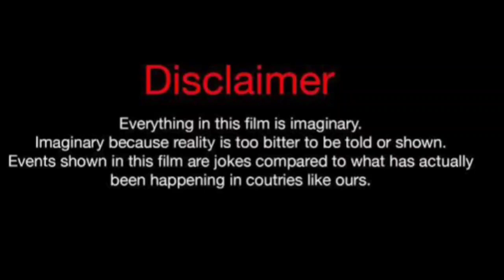Ashani Roberts Vs Sarah Fontenot (Kountry Wayne Member) Real Life Partners 2024